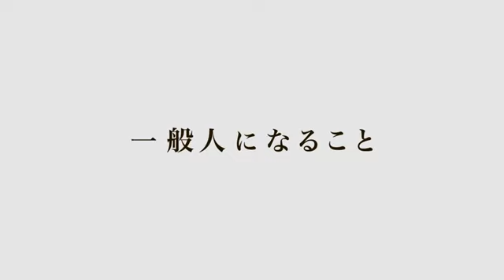Para l@s amantes de los Animes /Eiyuu Kyoushitsu (no te la pierdas)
Sinopsis/
La mejor alumna de la escuela, una chica obediente apodada “Emperatriz de la Llama”, tiene un irritante encuentro con un chico desenfadado en el pasillo de la escuela que parece igualar sus poderes, aunque nunca lo ha visto antes